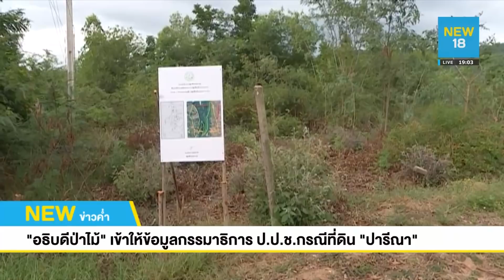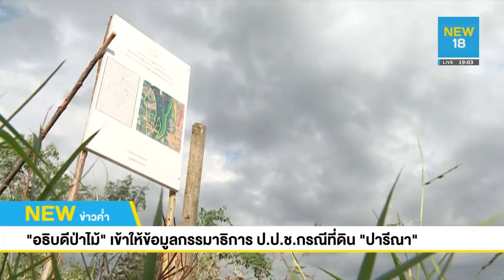อธิบดีกรมป่าไม้ แจง กมธ.ปราบโกง พร้อมฟัน "ปารีณา"รุกป่า l NEW18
"อธิบดีกรมป่าไม้" เข้าชี้แจงต่อ กรรมธิการ ป.ป.ช. กรณี "ปารีณา" บุกรุกป่า ยืนยันหากมีความชัดเจนจาก "กฤษฎีกา" พร้อมที่จะดำเนินคดีทันที